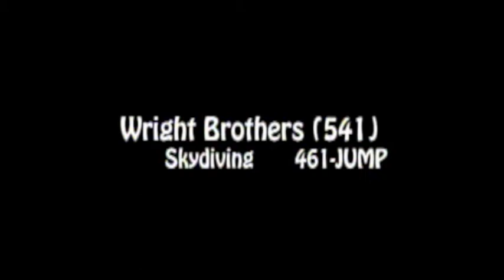Gravity in The Northwest #2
Here is another episode of a locally created skydiving show called "Gravity in The Northwest". It was submitted for a Eugene local broadcast on Cable channel 97 in 1999. It is not intended to sale anything as the skydiving business mentioned in the video is now closed.
It was a pleasure capturing all of these skydiving moments with such great people. Some are still with us, and some are not. Please enjoy and live life to the fullest. I do not have rights to this music and was used without permission.